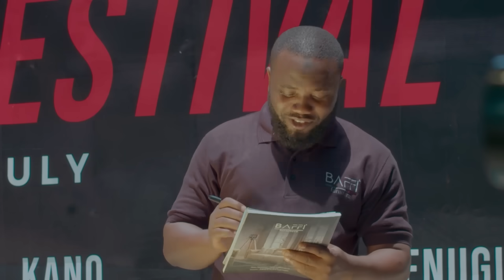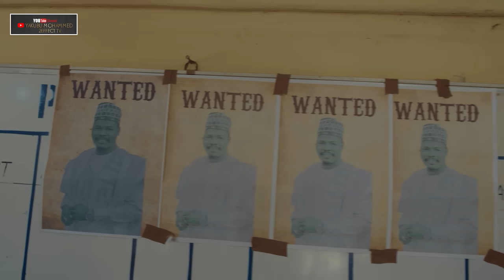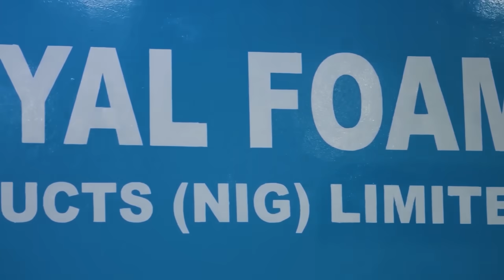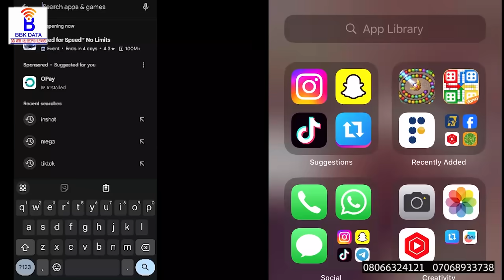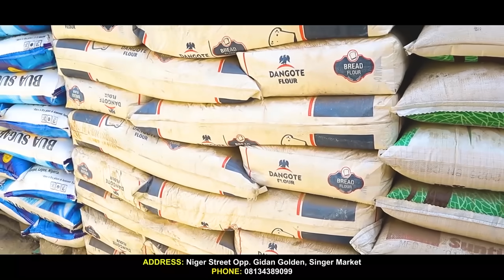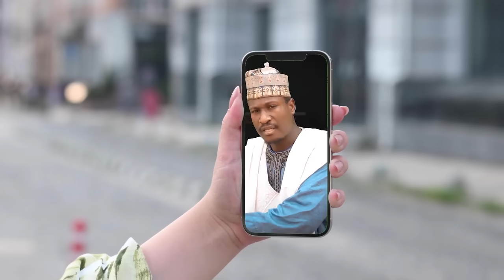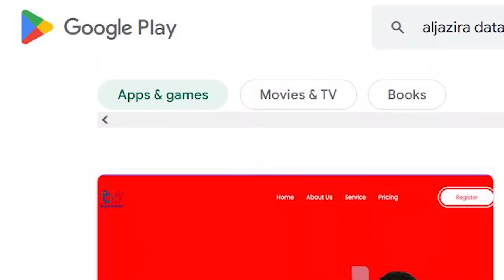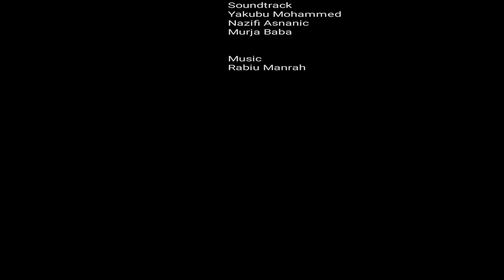ALLURA CIKIN RUWA SEASON 1 EPISODE 8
YAKUBU MOHAMMED / SANI DANJA / SAIRA MOVIES/ ALI NUHU / DADDY HIKIMA / MAISHADDA /  MUSA MAISANA'A / RAHAMA SADAU
LABARINA, DAN JARIDA, GIDAN DANGER, GIDAN SARAUTA, DAN WASAN HAUSA, JARUMA, MAKOTA, DAGA DINNER, AHALI, ALAQA, MAYAFIN SHARRI,
GARWASHI,